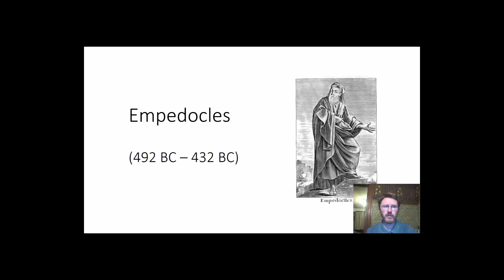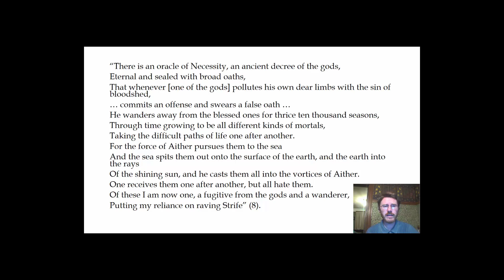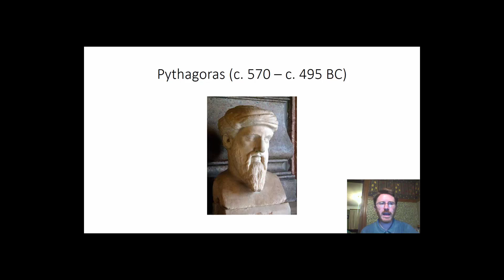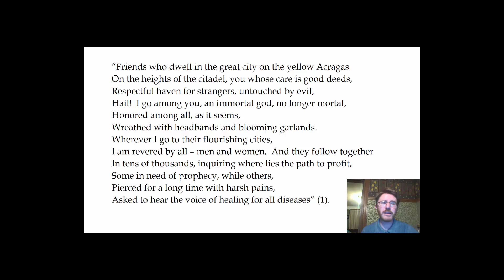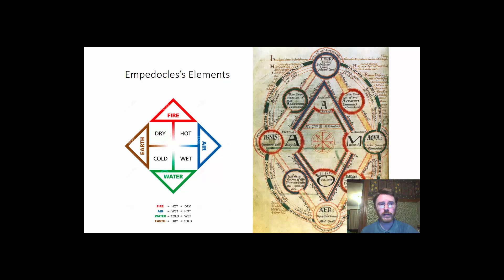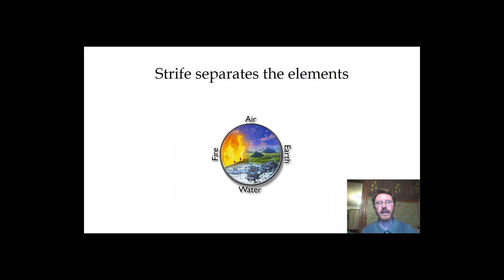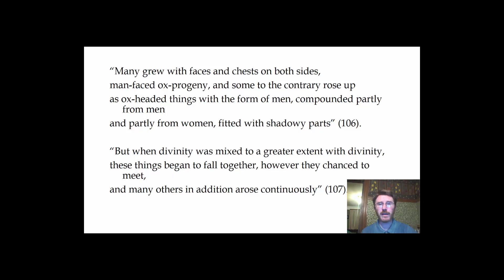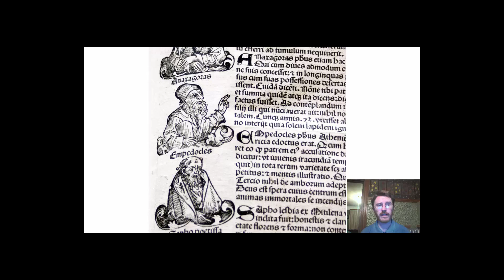Lecture 6: Empedocles